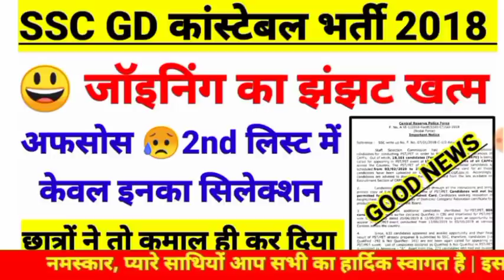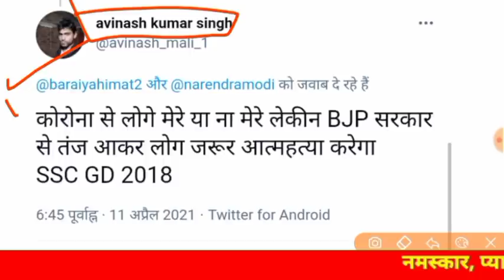Ssc gd 2018 latest big update today || ssc gd conatable 2018 latest news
Ssc gd constable 2018 big news today